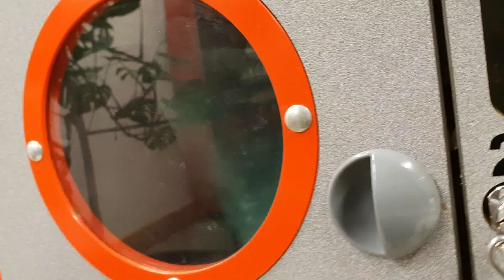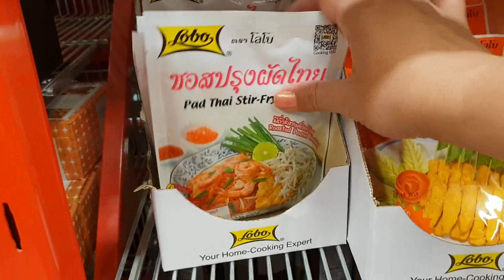Vlog with me! Ep: 1 เดินเที่ยวตลาดนัดฝรั่งในวันหยุด พร้อมทั้งมาเม้าท์มอยวันศุกร์กันจ้า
มาแชร์ประสบการณ์ (ชีวิต) ในต่างแดน กับการเดินเล่นในตลาดนัดฝรั่ง พามาซื้ออาหารไทยที่มีขายในห้างซุปเปอร์มาร์เก็ตสวีเดน พร้อมทั้งการเม้าท์มอยกันวันศุกร์  กับไลฟ์สไตล์ง่ายๆของจอย